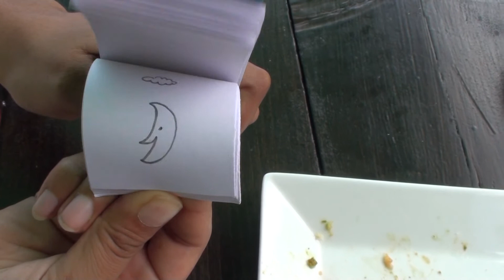CONCEPTO DE ÃNIMACIóN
Concepto de animación.